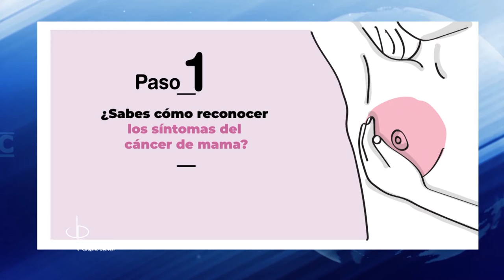Conozca como prevenir el Cáncer de seno: Dr. Jacobo Pérez